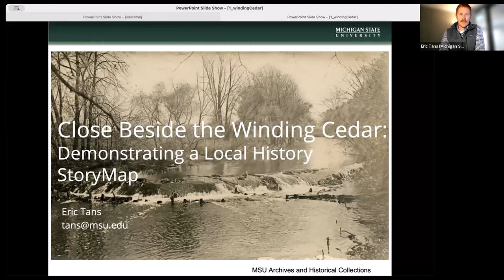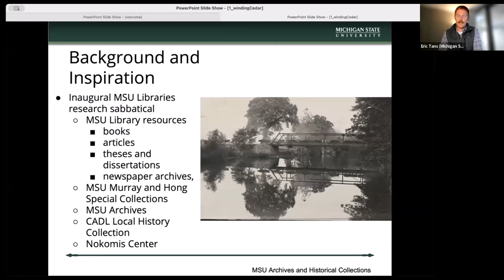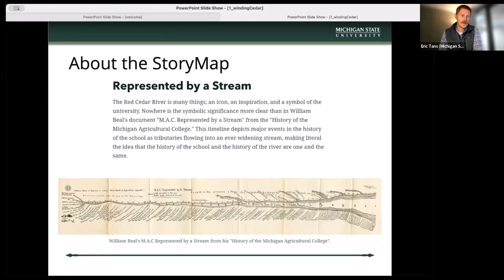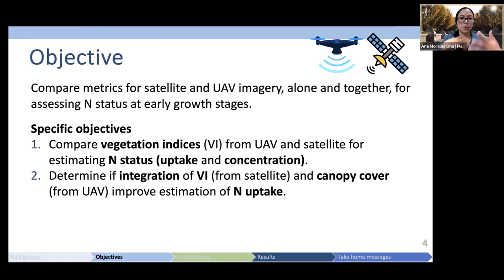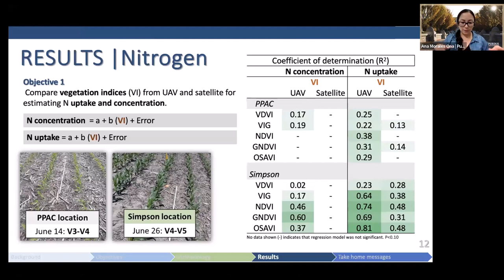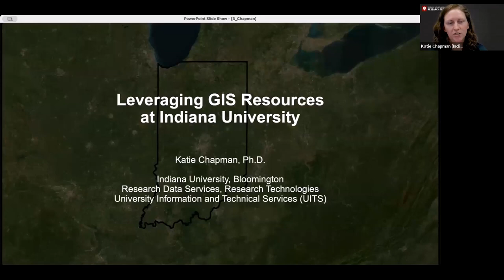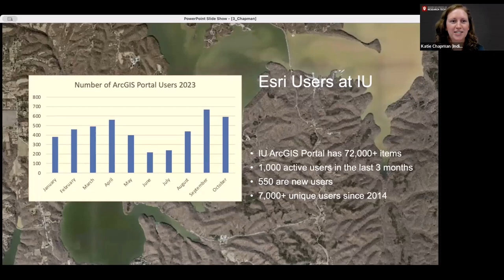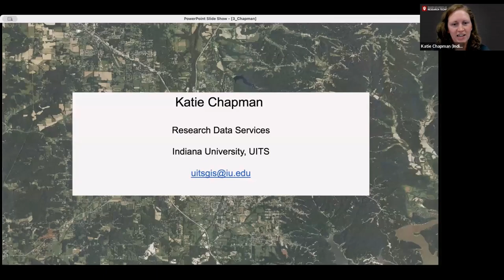Second Lightning Talks: BTAA GIS Conference 2023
Three of the five lightning talks presented in the second round of Big Ten Academic Alliance GIS Conference 2023.
1. Close Beside the Winding Cedar: Demonstrating a Local History StoryMap
Eric Tans, Michigan State University Libraries

While there are numerous works detailing Michigan State University’s history from a wide range of perspectives, none focus solely on arguably the campus’ most notable and beloved feature: the Red Cedar River. This is a considerable oversight, taking into consideration the significant role the river has played in university life, campus development, and teaching and research. The StoryMap “Close Beside the Winding Cedar” builds on historical and archival research into the cultural and institutional history of the Red Cedar River and its relationship to Michigan State University and aims to fill this gap in telling a part of Michigan State University’s story. Produced as part of the MSU Library Digital Scholarship Lab’s Project Incubator and weaving together a cohesive narrative employing maps, images, documents, and timelines, “Close Beside the Winding Cedar” acknowledges the crucial role the Red Cedar has played in the history of a major institution in Michigan’s history.

2. Integration of Satellite and UAV Imagery for Assessing Corn Nitrogen Status at Early Vegetative Growth Stages
Ana Gabriela Morales-Ona; Robert Nielsen; James Camberato; and Daniel Quinn, Purdue University

Nitrogen fertilizer accounts for 20-25% of the variable cost of production for rotation maize in Indiana. Spatial variability within fields and variable, unpredictable rainfall patterns make N a challenging nutrient to manage, with up to 65% of the nitrogen applied being lost to the environment. Post-emergence sidedress applications of N fertilizer can reduce N loss and improve plant uptake, so efficient and practical ways to identify maize N status at early maize growth stages is key to assessing plant N needs. The objectives of this study were to 1) compare spatial and spectral metrics for predicting biomass, 2) assess aerial imagery derived metrics for estimating N uptake and concentration, and 3) identify if integration of spatial metrics derived from UAV imagery integrated with spectral metrics from satellite imagery can improve N uptake prediction at early growth stages. To accomplish this, two large scale field trials were used for the study. Multispectral UAV (0.05 m resolution) and satellite imagery (3 m resolution) was acquired at early maize growth stages prior to the sidedress application of fertilizer treatments. Imagery was post-processed to calculate multiple vegetative indices and extract canopy cover fraction. Biomass samples were collected from pre-determined sampling areas to obtain dry matter weight and calculate N uptake. Regression analysis determined the relationship between biomass, nitrogen uptake, and metrics derived from UAV and satellite imagery. The results suggest that the integration of satellite and UAV imagery derived metrics can be used to assess maize N status in a time efficient way.

3. Leveraging GIS Resources at Indiana University
Katie Chapman, Indiana University

At Indiana University, GIS is an essential component of the work done by many of our students, faculty, and staff. From the classroom to administration, research, and public outreach, the IU community draws on the GIS resources available from our Esri Education subscription to visualize and analyze GIS data both close to home and across the globe to support public service, community building, information sharing, and our students’ career development. Research Technologies, a division of University Information and Technical Services, provides access to Esri’s GIS software for all members of the IU community. In addition to supporting GIS work at all of IU’s campuses, we also support the Indiana Spatial Data Portal (ISDP), a publicly accessible and annually increasing repository of GIS data from Indiana. The Indiana GIS data, primarily collected by the Indiana Geographic Information Office (GIO), includes downloadable orthoimagery and LiDAR data for the State. Here, we showcase some of the recent products and workflows developed by the IU GIS community.